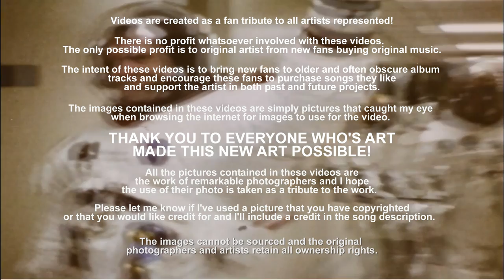Future Boy - Catherine Wheel (1997) FLAC HD Video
"Future Boy" was released on Catherine Wheel's fourth studio album, Adam and Eve, in July of 1997.

This is my fifth track from this amazing album (and my seventh or eight from the band) so I won't repeat myself going on about how much/why I love this band or this album in particular (check descriptions of the previous videos if you care to witness my worship! ;-). but I will repeat, this record is certainly one of my top 5 or even 3 of all time. coincidentally two (Wish You Were Here and Animals) of the other albums sharing the top 3 or 5 are by a band which this album evokes so strongly (Pink Floyd). whatever I don't want to fall down that rabbit hole again. let me just end by saying this is still one of my very favorite albums of all time. and if you've not yet listened to it (at least 3-4 times for it to set) then I suggest you do so IMMEDIATELY! ;-)

.and of course any video I've made for a Catherine Wheel song wouldn't be complete without a plea for the band to reunite! :-) ...and barring that. where the hell is Rob anyway!???

Recommended volume level: 11

With you up there on the screen
I'd be your future boy
My big eyed bird in the movies
'Cause if that is what you need
A cinematic boy like me
Who'll come along and set you free
Don't fear super boy is here
And it feels good to me

As the wisdom runs
A boy should know his limitations
But I've talked myself through less
Can I be your future pest
A sycophantic boy like me
Who'll tell you things
You really don't need
Oh joy I'm your boy